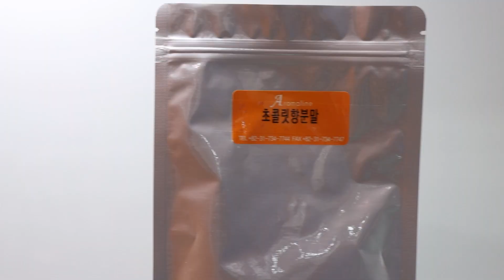[아로마라인] 2023 서울카페쇼Seoul CafeShow | 아로마라인 참가